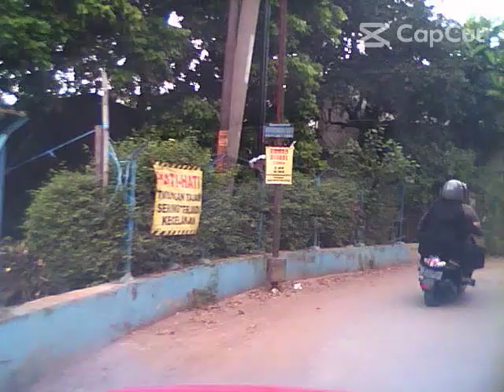streetView from Bandung to Pekalongan mampir ke Masjid Al Jabbar,Stadion GBLA,Mall Cirebon